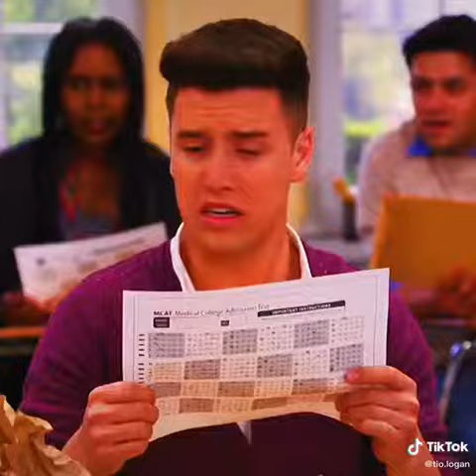tu me das suerte